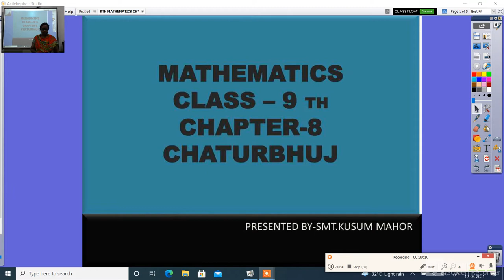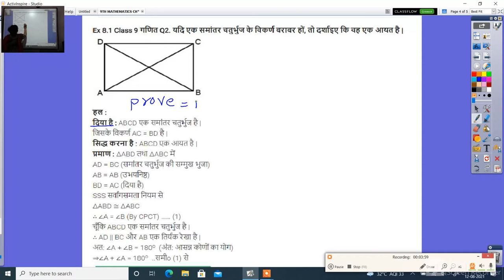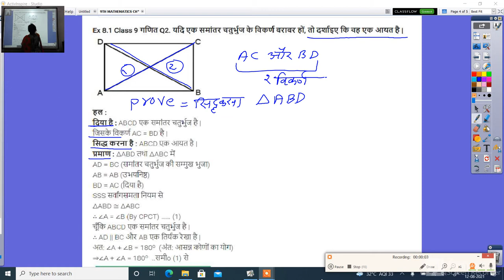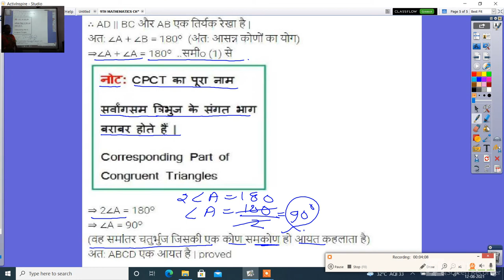9TH MATHEMATICS CH 8 CHATURBHUJ